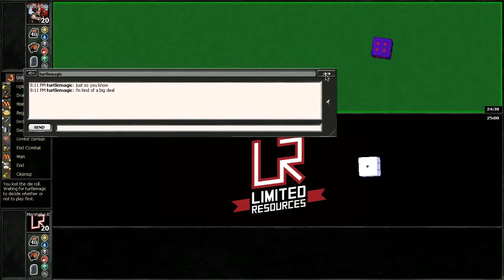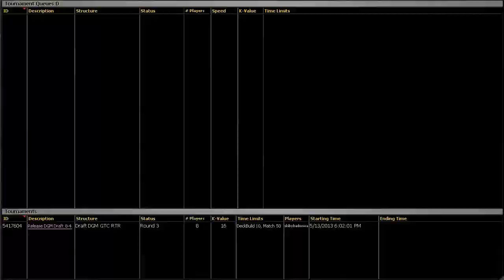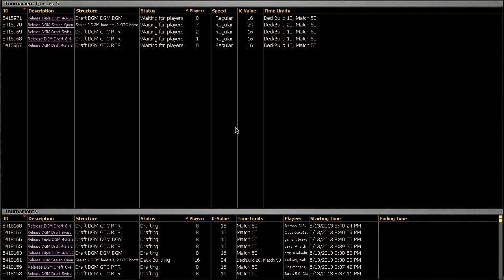Limited Resources - Round 3, DGR Draft #1, 17 May 2013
You can discuss this video or watch the rest of the series on our

If you'd like to watch the rest of the series on Youtube, you can link to the playlist

Marshall Sutcliffe is a Magic and poker player who hosts the Limited Resources podcast, which you can find and writes for DailyMTG. He was on the winning Community team at the 2011 Community Cup, and he also works with Wizards of the Coast and GGSLive to provide video coverage of Magic: the Gathering Pro Tours and Grands Prix. You can follow him on Twitter @Marshall_LR.